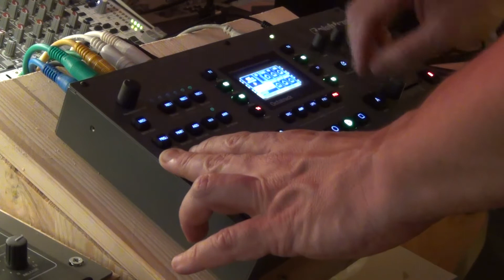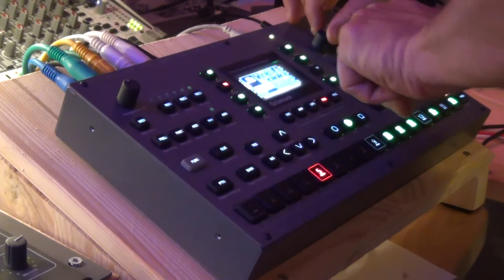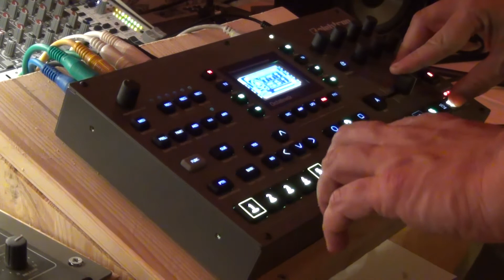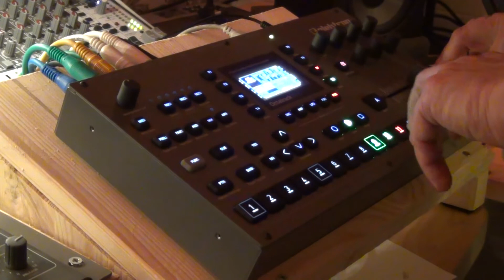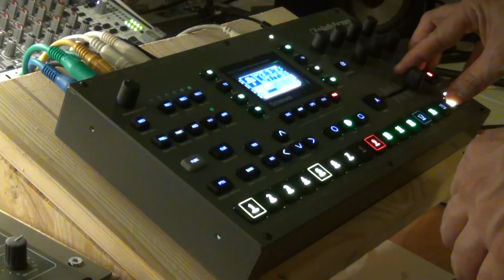Dark ambient Octatrack Jam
Sampled Instruments:
Access Virus TI2
Arturia Minibrute
Korg Monologue
Elektron Digitakt